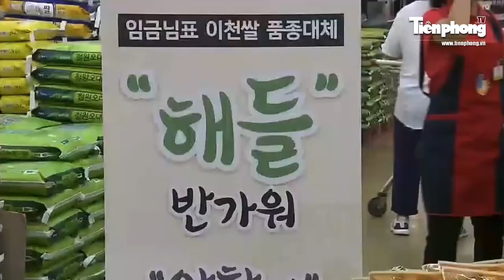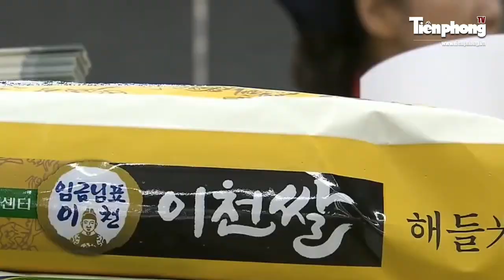Bản Tin Thị Trường 07-06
Cửa hàng kinh doanh xe đạp ‘lên ngôi’, Tôm hùm tăng giá trong mùa dịch.